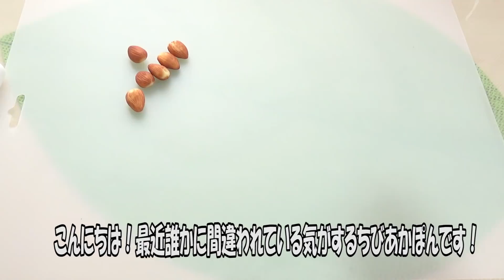色んな粘土混ぜ混ぜ！フェイクアイスクリーム！【フェイクスイーツ】【スイーツデコ】【スライム】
今回はロールアイスではなくて
普通のアイスクリームを作ってみました
トントン. 癖になるね(・ω・)楽しかった.

良ければ他の動画もどうぞ(^^♪

minne、Twitterもやっております(*'ω'*)